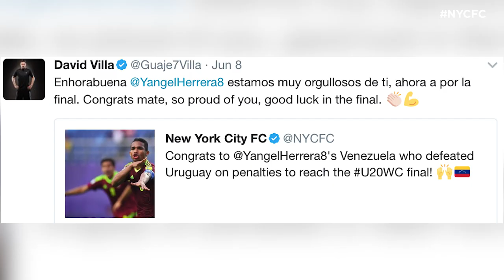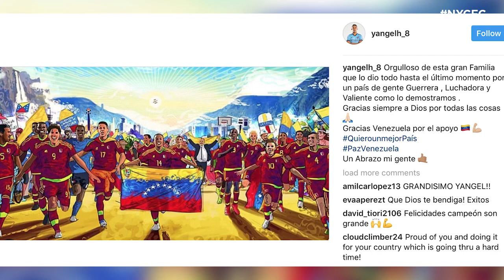How Yangel Herrera led Venezuela to the U20 World Cup Final